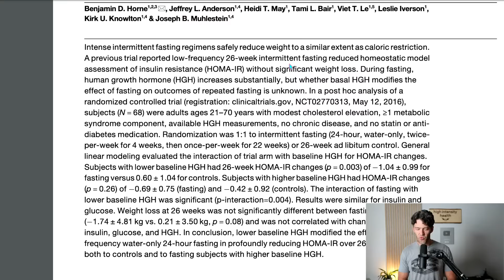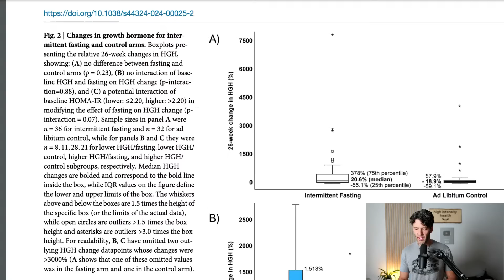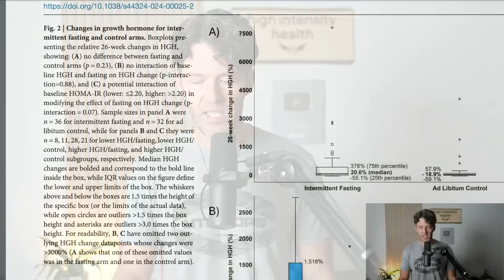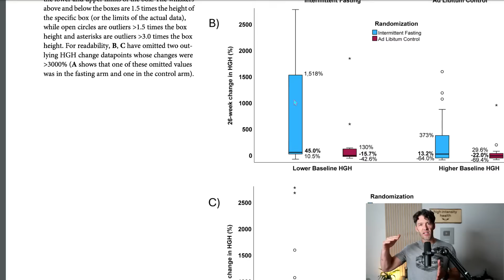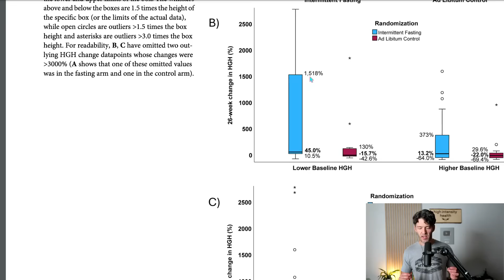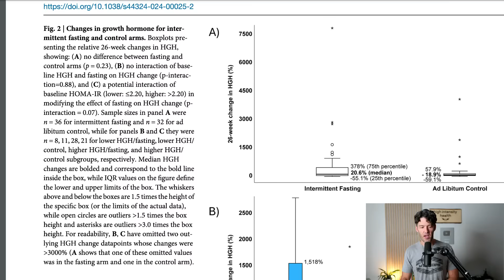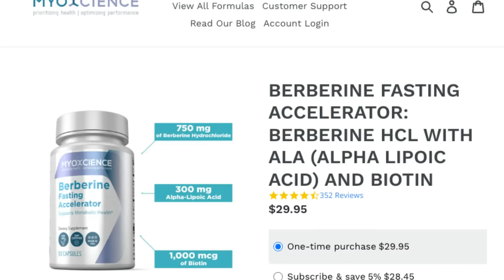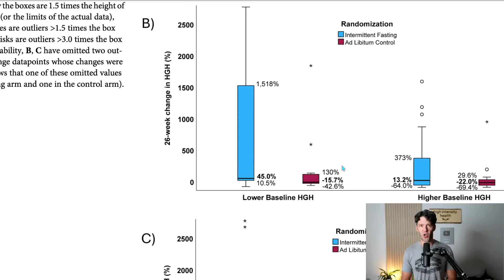Intermittent Fasting Boosts Growth Hormone by 1,518% (STUDY)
Let's discuss a new study finding fasting increases human growth hormone.

Curb Food Cravings and Elongate Your Fast the updated Berberine HCl Fasting Accelerator by MYOXCIENCE

Show Notes

00:00 Introduction and overview